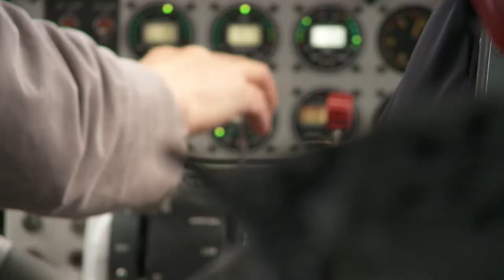Chances are you've never seen an Arctic Sheefish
The elusive and rare Arctic Sheefish is a trophy few even know of. In Northern Canada's Arctic Circle, Nate Berg goes on this prized fishing trip in Babe's place while Babe recovers from his Musk Ox hunt. Babe shares how he feels about Nate taking his place catching the fish Babe has yet to add to his list!
From Outdoor Secrets 2014 Show 2.

For more of the Hunting and Fishing content you love please visit us